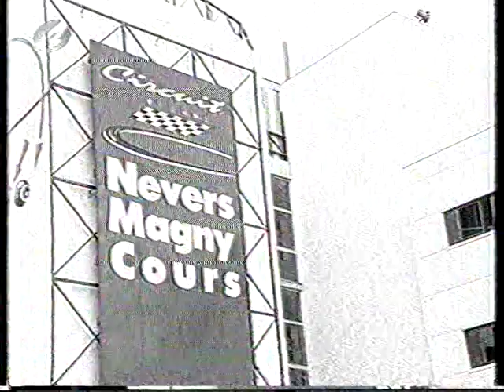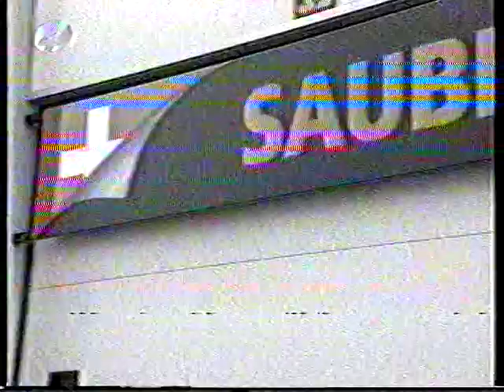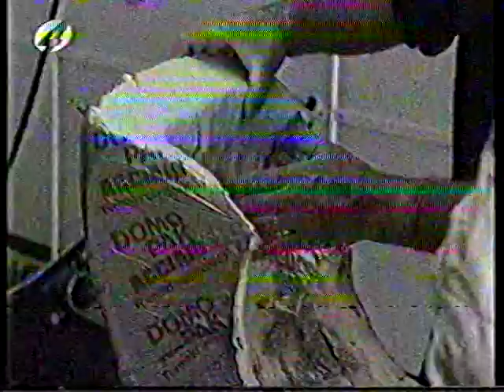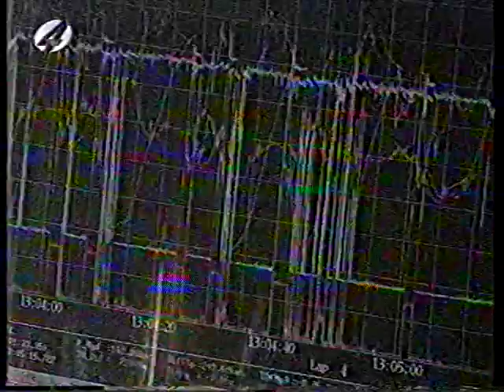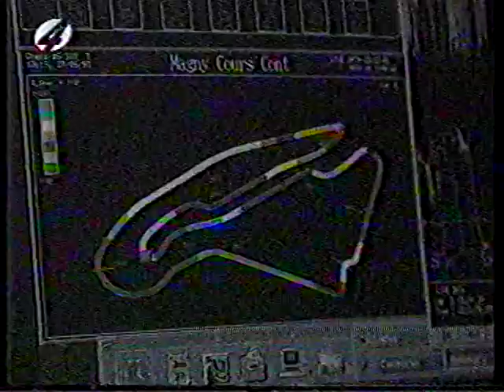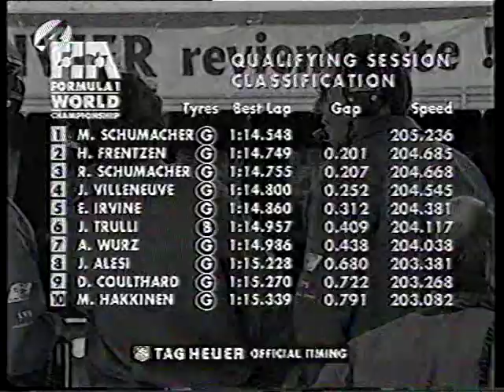F1 Frankrijk 1997 Voorbeschouwing RTL4 RTL Formule 1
RTL4 RTL Formule 1 Grand Prix van Frankrijk 1997 Voorbeschouwing.
Uitgezonden bij RTL4 op 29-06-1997 gepresenteerd door Ruud ter Weijden en Olav Mol.

-- Ik ben geenzins de maker van of eigenaar van deze beelden maar wil deze delen met liefhebbers. De opnames komen van VHS van de originele uitzendingen die in eigen opslag liggen. Daarnaast heb ik door de jaren heen ook videos van anderen mogen ontvangen, mocht dit jouw opname zijn stuur me even een bericht dan lossen we dit op --